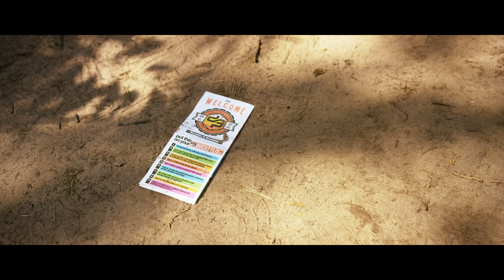MindBlasterz - Treat Me Well (Original Mix) Video Clip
Hey guys,
Here is my new track "Treat Me Well".
It will soon be availible on spotify, iTunes, Google Play etc.